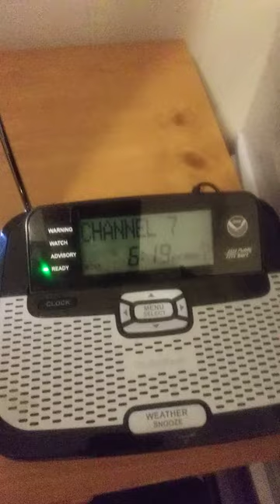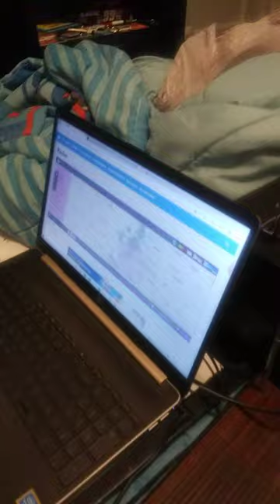severe thunderstorms Watch